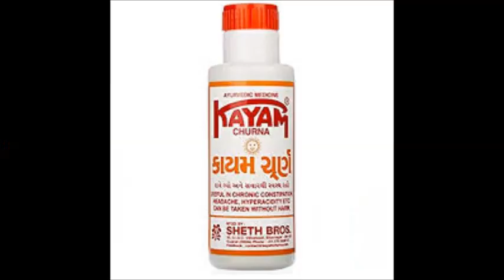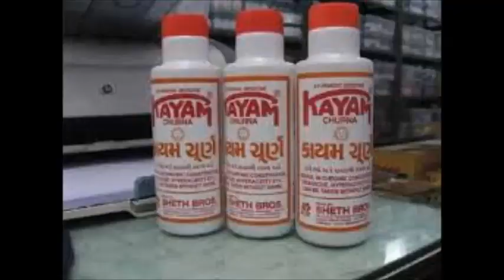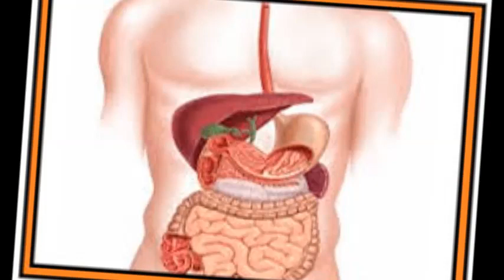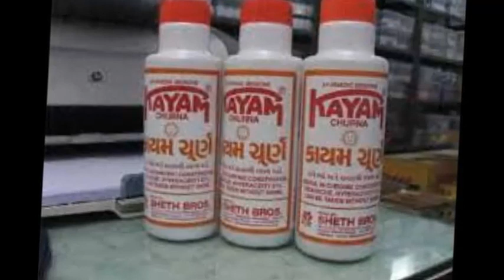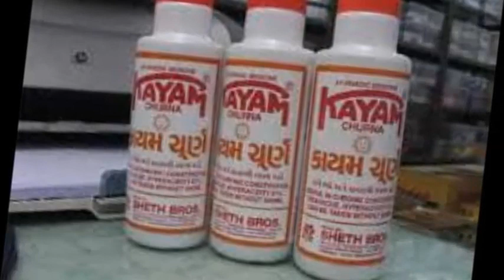कायम चूर्ण के इस सच्चाई से आप बिलकुल है अनजान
दोस्तों इस विडियो में बताया गया है कैसे आप कायम चूर्ण का इस्तेमाल करना है क्या क्या इसके फायदे है तथा इसके सेवन बिधि